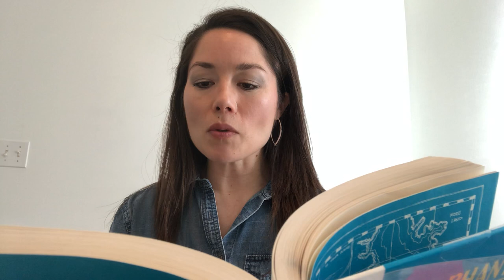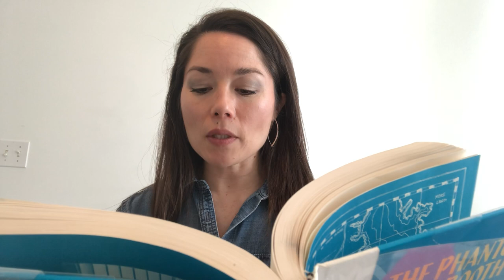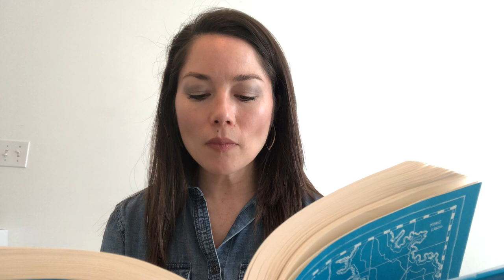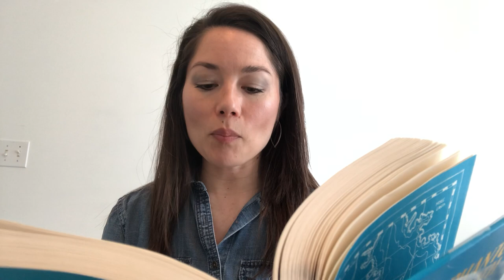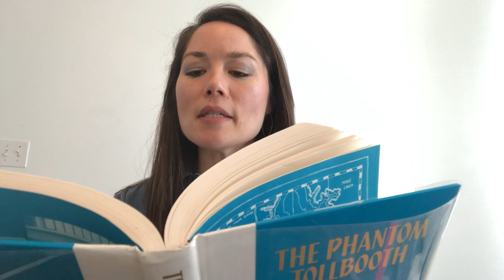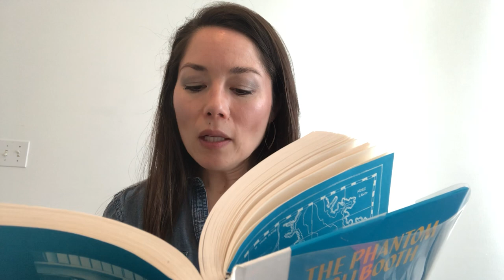The Phantom Tollbooth - Chapter 11 Discord and Dynne